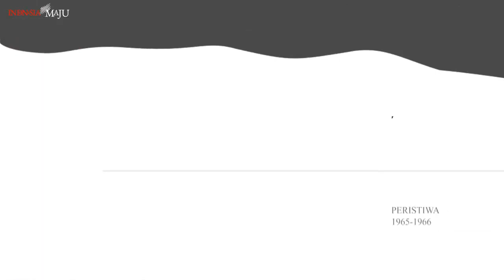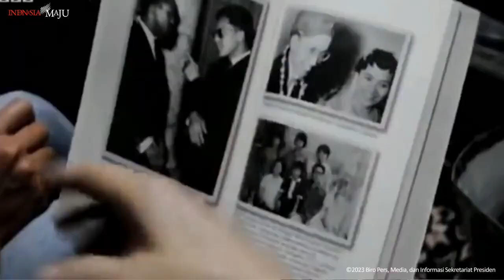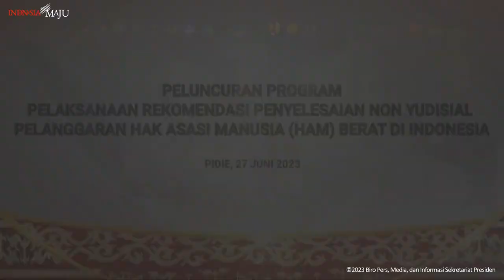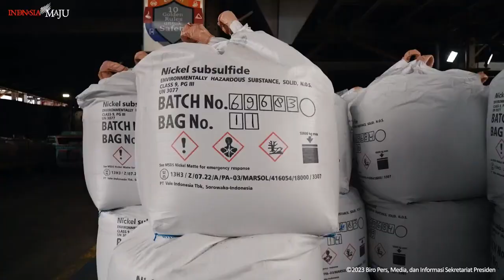Peluncuran Pelaksanaan Rekomendasi Non-Yudisial Pelanggaran HAM Berat, Pidie, 27 Juni 2023